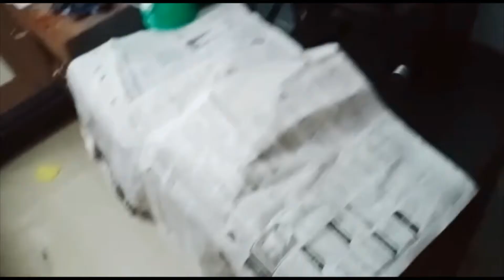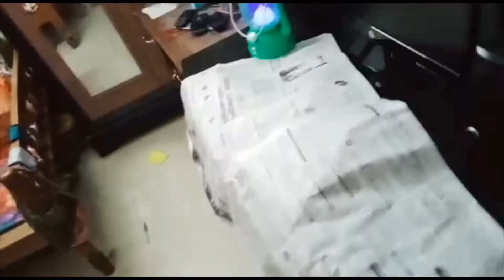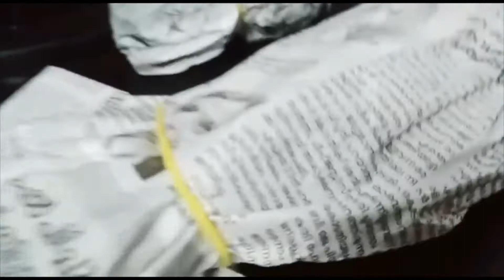unboxing 2 new expensive products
unboxing 2 expensive and good products